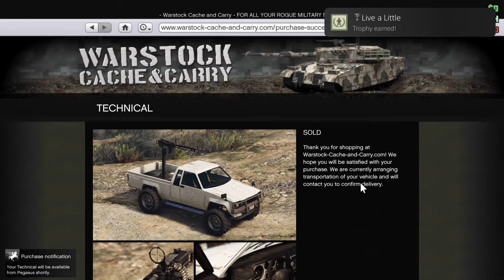Grand Theft Auto V Live a little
Live a Little (SILVER)
GTA Online: Spend a total of $8,000,000 purchasing vehicles included as part of The Heists Update.